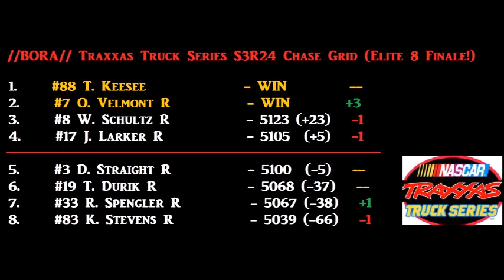//BORA// Traxxas Truck Series - S3R24 - Iowa! (Elite 8 - Finale!)